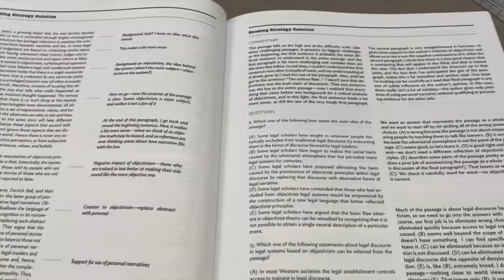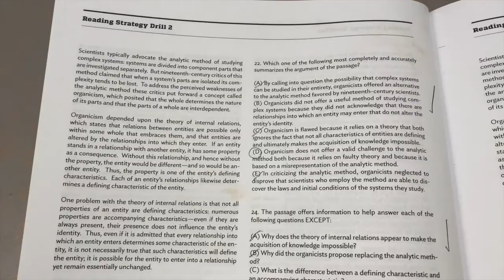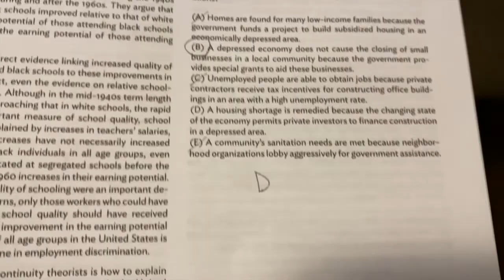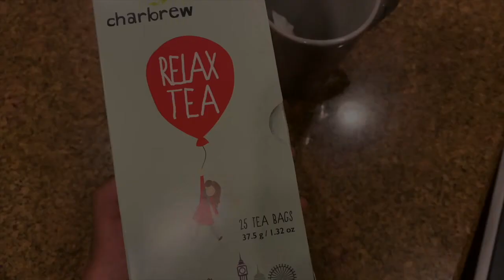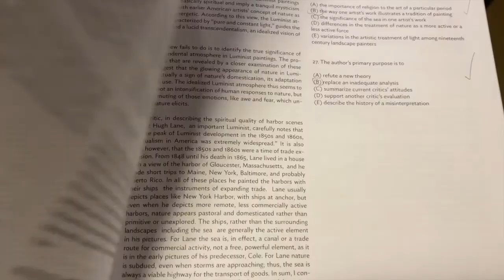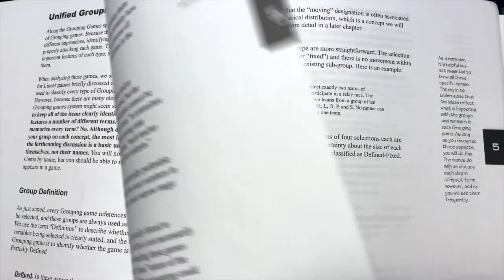LSAT STUDY VLOG: A WEEK OF LSAT STUDYING | SHOPPING, HAIR SALON, AND MORE! | LEAH’S LEGAL LIFE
LSAT STUDY VLOG #13: A WEEK OF LSAT STUDYING | SHOPPING, HAIR SALON, AND MORE! | LEAH’S LEGAL LIFE
My second weekly vlog! It was a pretty chill week, nothing to crazy but I hope you enjoy my week long LSAT studying!

About Me:
➜ Name: Alliyah, Leah for short (or Liyah idc! lol)
➜ Age: 22
➜ Where do I live?: California.
➜ I majored in Sociology